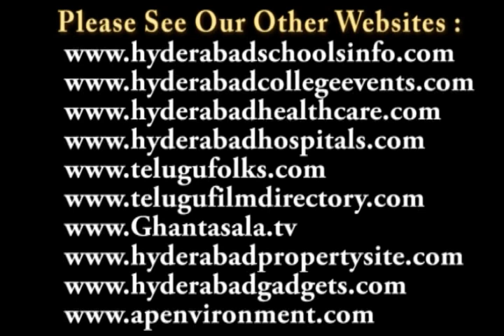Varsha Nallapa Raju Kuchipudi Dance Video 3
Varsha Nallapa Raju Kuchipudi Rangapravesham Staged at Ravindra Bharati